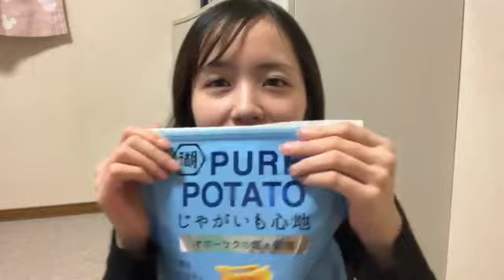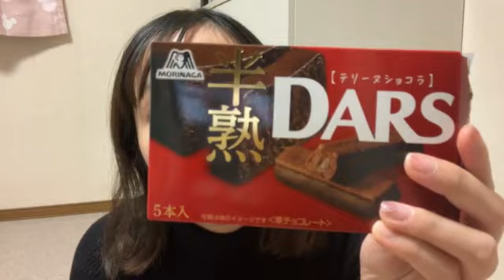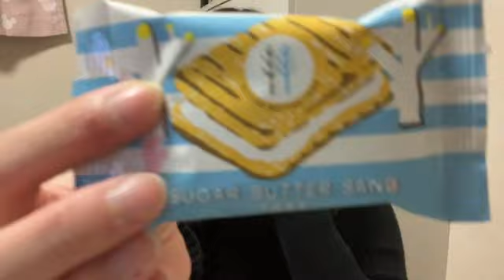2023/11/19 平野ひかる SHOWROOM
2023年11月19日21時59分04秒 平野ひかる